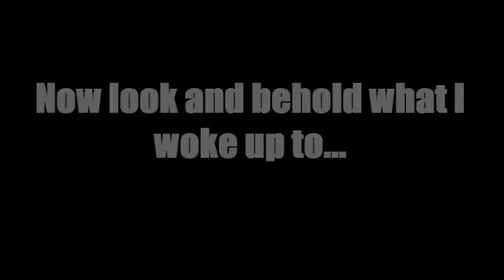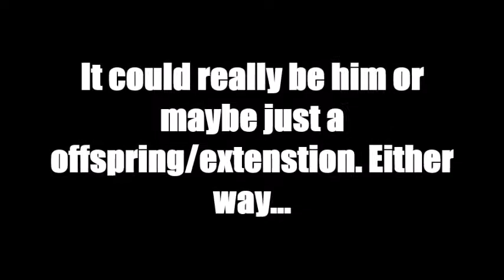What is the Glitch from "Learn with Pibby" and what does it mean for "Fiction"?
I'm Found Also at-

Music: Requiem for a Dream (I can't find this exact version again)